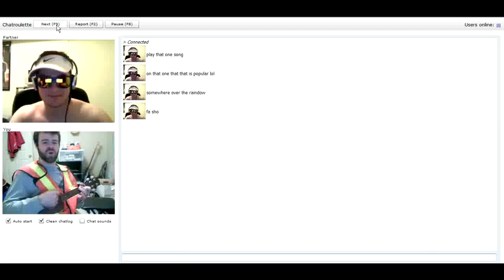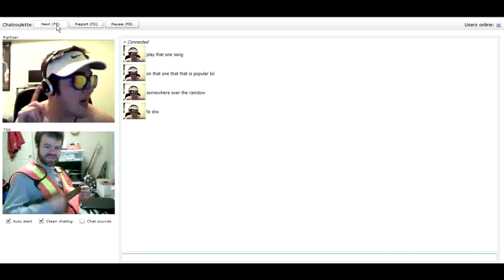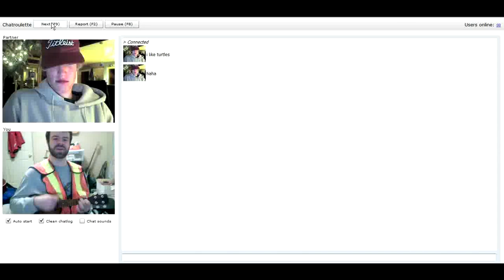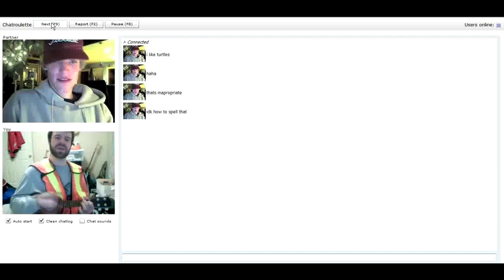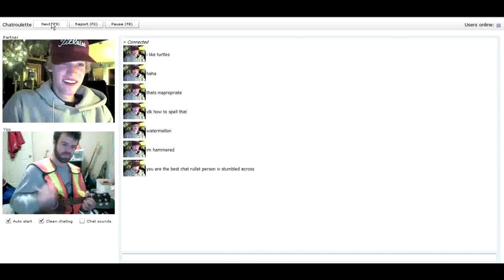Chat Roulette Ukulele Improv #1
Ok, before I get any hater comments I would like to say...

YES, I got the idea for this video from PianoChatImprov aka Merton.
NO, I do not consider myself anywhere near as funny as him, but it was still a fun way to spend an hour or so online.

If you haven't seen it yet, check out PianoChatImprov's youtube channel He makes videos in this same format except with a piano. His videos are VERY funny, and he is quite talented! After watching his 1st and 2nd videos I wanted to give musical improve a try with my ukulele.

Usually when I make a video, I carefully plan everything out far in advance, so this was a chance to try the complete opposite.

On these sites, video conversations often last less than 3 seconds, so I wore the orange and yellow safety vest to grab people's attention so they would give me a fair chance before disconnecting. I am fairly pleased with how things turned out.

I hope you enjoy it, and that nobody is offended.